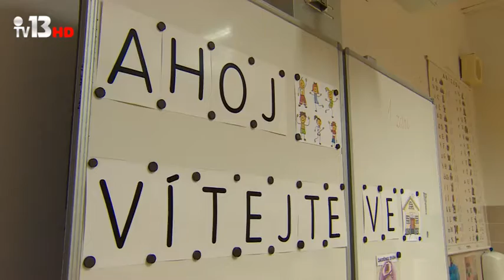Nový školní rok 2021